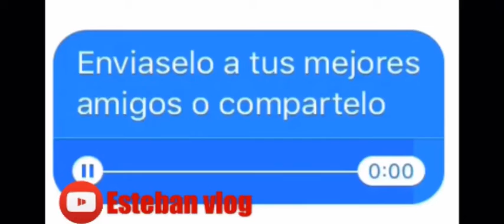Reflexión sobre la vida!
AMA en vida, vive un día a la vez!!!